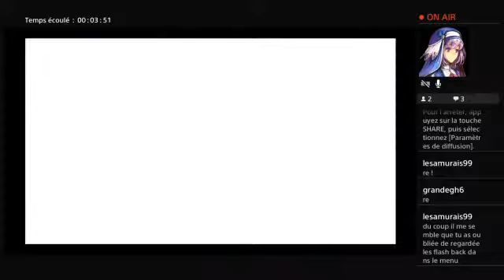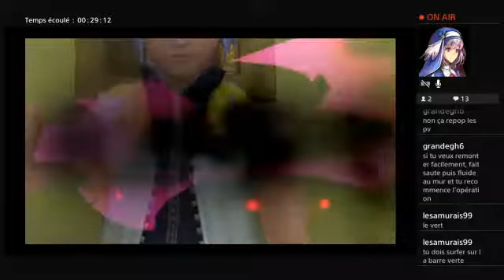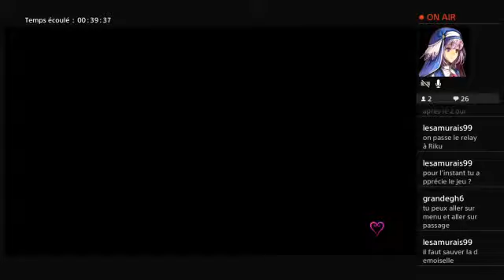Petit live cadeau de Noël : Kingdom Hearts Dream Drop Distance ! #2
Rediffusion du live Twitch sur Kingdom Hearts : Dream Drop Distance (25/12/17) !

Bon visionnage !